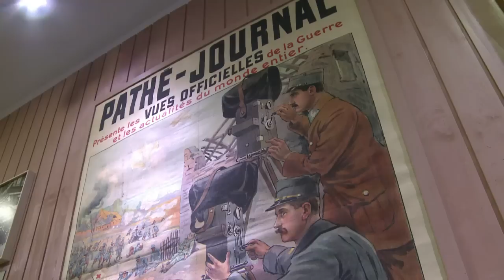Photo show kicks off Paris WWI commemoration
A photo exhibition about Paris during WWI opens, inaugurating the city's commemoration of the Great War. Duration: 01:00